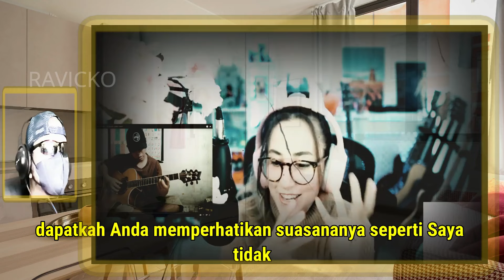ALIP MEMANG GILAAA ❗️ Dunia Semakin Edaaaan Gitaris Cantik Sampai Jujur Jujuran Sama Alipbata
/ alipbata_djancuki